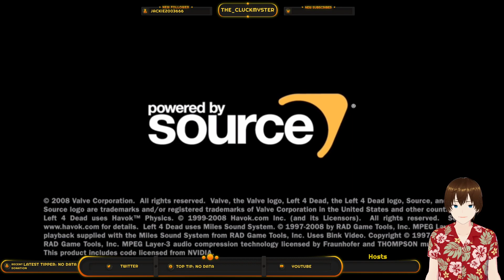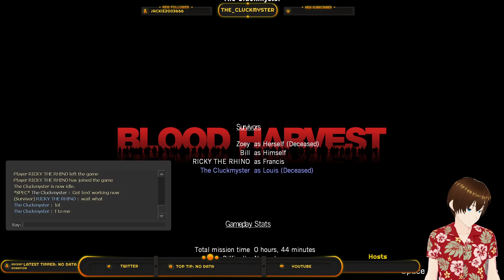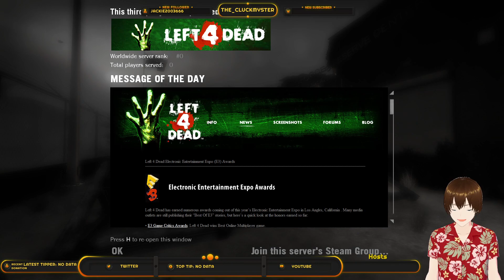[UK] Beating Left 4 Dead with Randoms! (Then Left 4 Dead 2!)